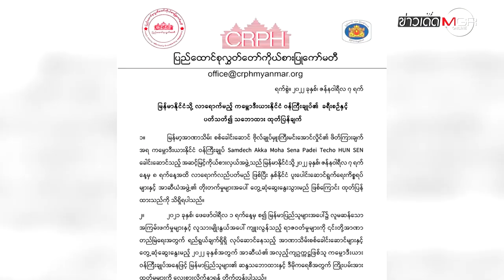"ฮุน เซน" ผู้นำต่างชาติคนแรก เยือน "พม่า" หลังทหารยึดอำนาจ! : ข่าวเด็ดแมเนเจอร์